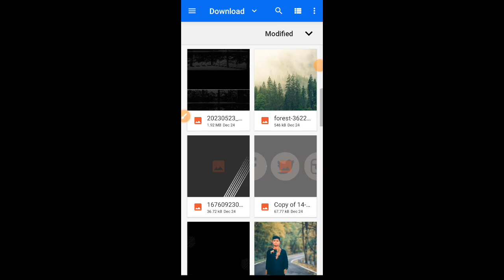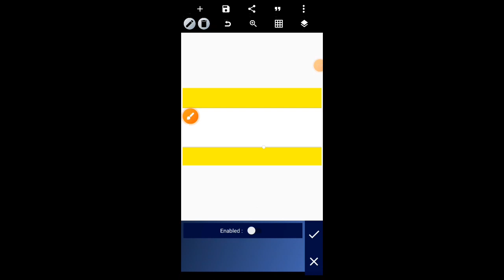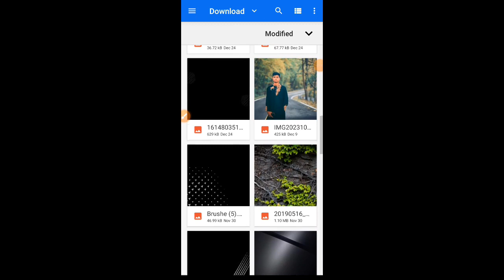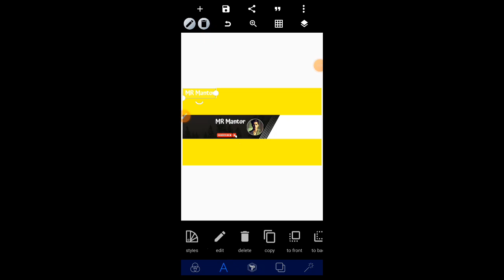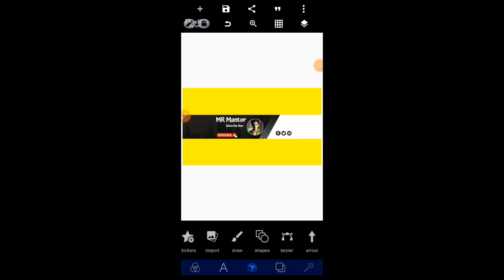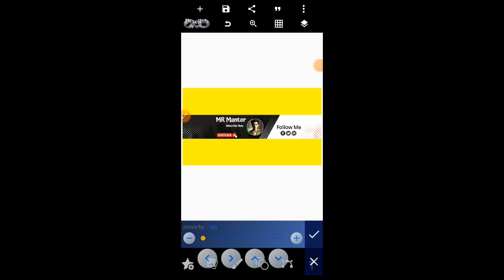প্রোফেশনাল ইউটিউব চ্যানেল ব্যানার ডিজাইন | YouTube Channel Banner Design In pixllab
Lots of❤️❤️❤️

How to create a YouTube video thumbnail
How to make a YouTube video thumbnail
Youtube video thumbnail make
Youtube video thumbnail making
Youtube video thumbnail editor
Youtube video thumbnail edit
Pixellab thumbnail editor
Pixellab thumbnail maker
Thumbnail make in pixellab
Youtube video thumbnail make in pixellab
Pixellab thumbnail edit
Thumbnail make in pixellab app
Thumbnail create in pixellab app
Thumbnail editor
Pixellab editor
Pixellab photo editor
Pixellab photo edit
Pixellab photo edit tutorial